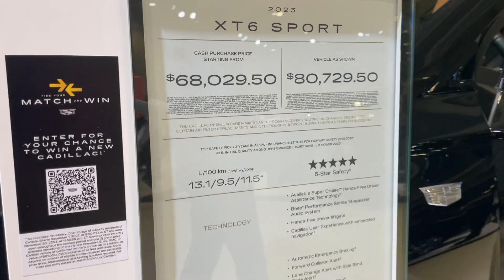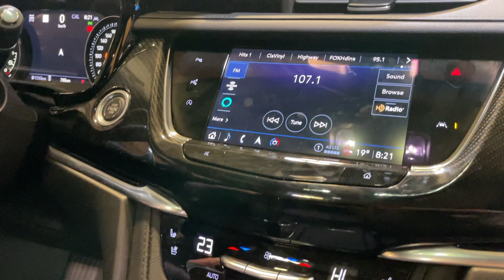2023 Cadillac XT6 Sport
2023 Cadillac XT6 Sport